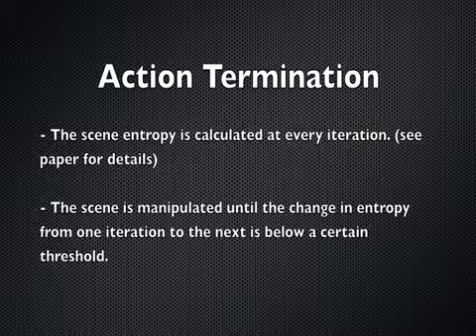Learning local models for action selection in clutter segmentation